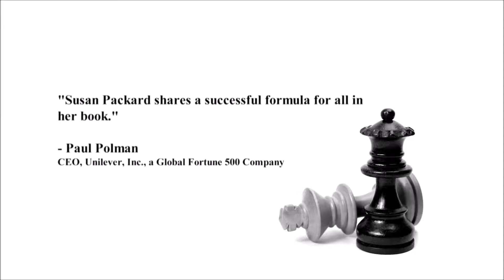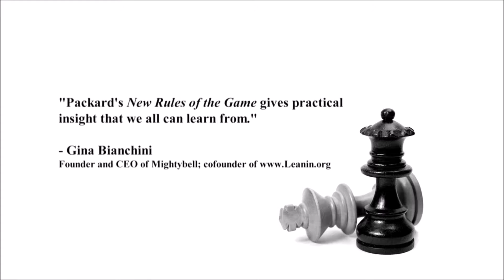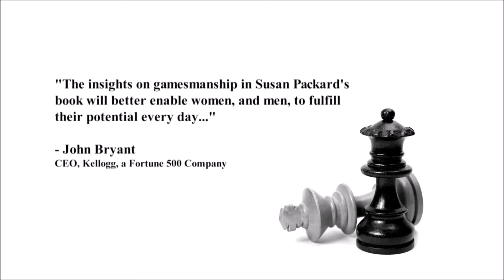Susan Packard: New Rules of the Game | 10 Strategies for Women in the Workplace